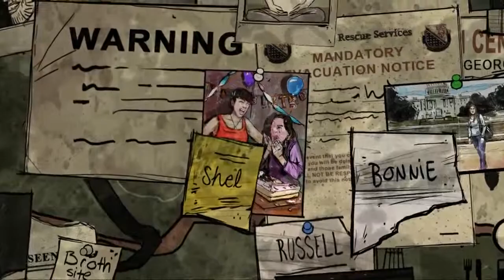The Walking Dead 400 [DLC] [DEUTSCH/HD] - Folge #03 - Shel is die Härteste!